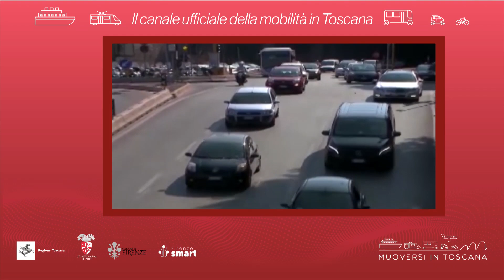Muoversi in Toscana - Edizione delle 14.30 del 12 dicembre 2021